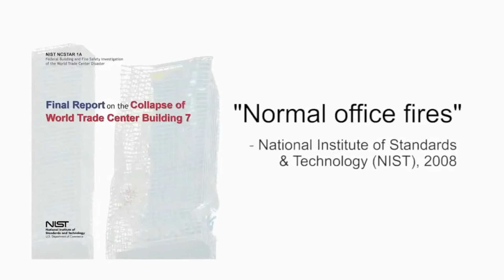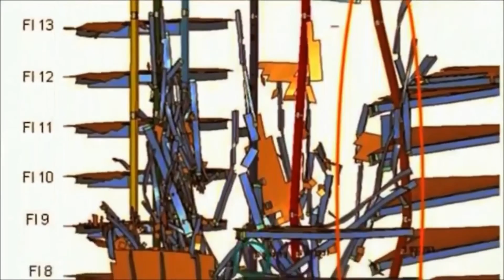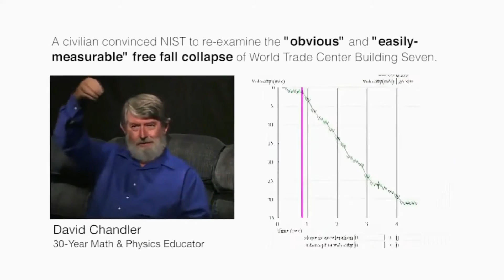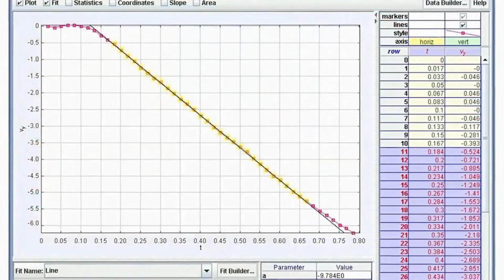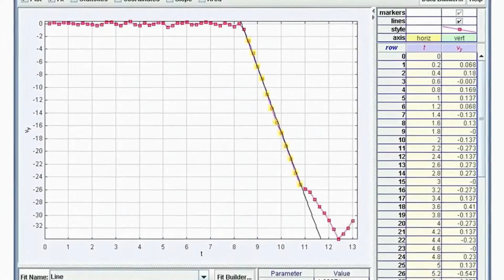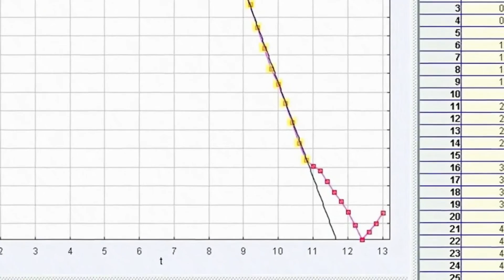Part 3: Setting The Scene ~ Part of 'Calling OUT Bravo-7'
Firefighters talk about fire physics, building designs and explain why they continue to commit into high-rise fires without fear of sudden and complete building failure. The science of fire behaviour and basic physics is used to show how normal office fires cannot create the same outcome observed in both a controlled demolition or the freefall collapse of World Trade Centre Building-7 on September 11th 2001.